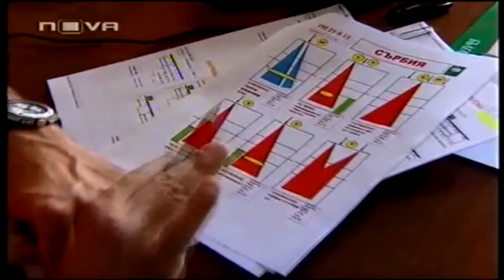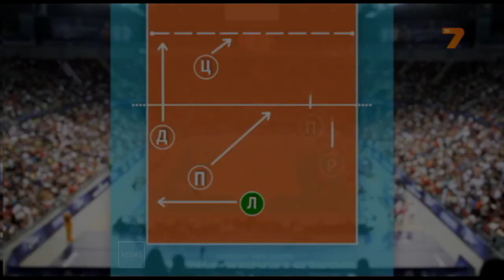How to TREAT YOUR PLAYERS in professional sports | Volleyball Explained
How shall a coach treat his players in professional sports today and specifically, in volleyball? What are the lessons learned from specialists like John Wooden, Bernardo Rezende and Radostin Stoychev?